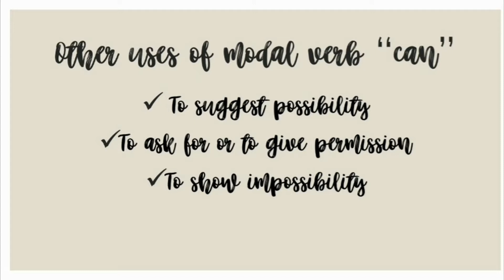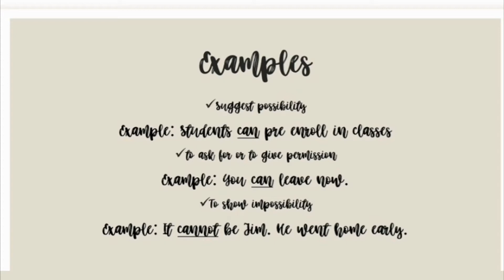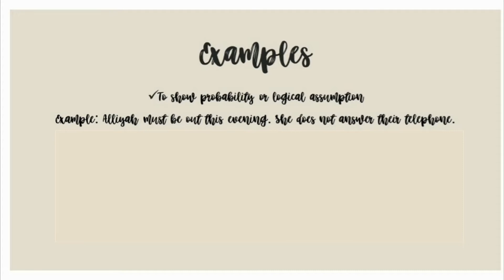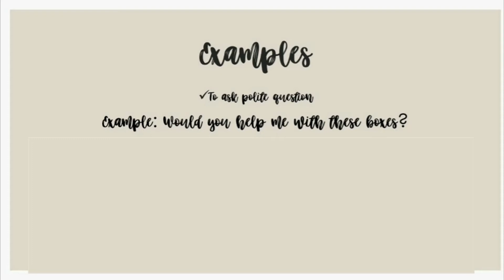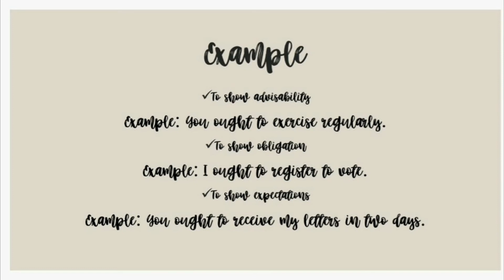Modals [2] (English) | Youth VOX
Today, we're going to talk about modals! Featuring Louie Animas as our host for today. This is the last part of our topic.

Please support our Facebook page!